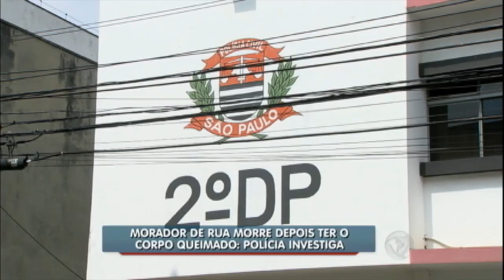Polícia investiga caso de morador de rua morto após ser incendiado em SP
Um morador de rua apelidado de "Neguinho" estaria dormindo e acordou em chamas num viaduto perto da alça de acesso da ponta das Bandeiras, em São Paulo. Uma equipe de resgate levou o homem para o hospital de Santana, onde chegou com 90% do corpo queimado, mas não resistiu aos ferimentos.